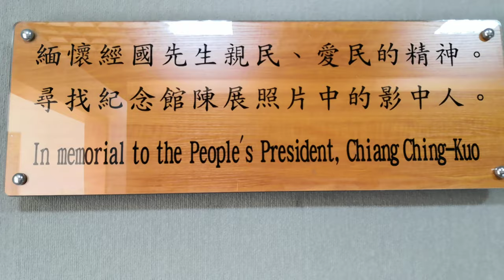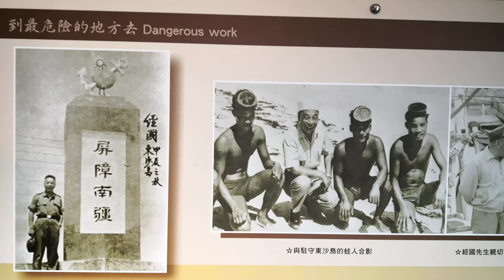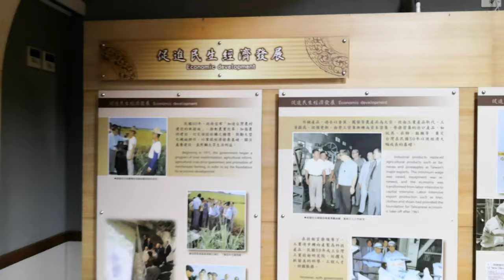金門【金門國家公園】蔣經國總統生平介紹-3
金門國家公園位於金門縣，為中華民國第六座國家公園，是首座位於離島的國家公園，也是首座以維護歷史文化資產、戰役紀念為主，並兼具自然資源保育功能的國家公園。
金門國家公園位居台灣海峽西側，分為五個區域。包括了金門島中央的太武山區、西北的古寧頭區、西南的古崗區、東北的馬山區，以及烈嶼（俗稱小金門）區，總面積約為3720.7公頃，佔金門縣總面積的四分之一。
影片都有圖文介紹,請連結我的部落格🔻
🟡我的世界旅遊影音🟡
美洲👇

文化資產🔻
國定古蹟
文臺寶塔
陳健墓
陳禎墓

縣定古蹟🔻
豐蓮山牧馬侯祠
漢影雲根碣
魁星樓
瓊林一門三節坊
西山前李宅
邱良功墓園
古龍頭振威第
陳禎恩榮坊
清金門鎮總兵署
蔡攀龍墓
文應舉墓
將軍第
陳顯墓
黃偉墓
黃汴墓
浦邊周宅
觀德橋
楊華故居
烈嶼吳秀才厝
慈德宮

金門輦轎
浯島城隍祭
金門蜈蚣座

金門風獅爺
普渡燈

名產🔻
金門高粱酒（有酒名「行軍」）
貢糖
金門菜刀
金門麵線
金門一條根
牛肉乾
石蚵
沙蟲
廣東粥
油條
炒泡麵
燒餅
高粱醋
一口酥
陶瓷

莒光樓
馬山觀測所
九宮坑道
金城民防坑道
翟山坑道
成功坑道
瓊林民防館
官澳古城
陳坑古城
峰上古城
田浦古城
烈嶼古城
八達樓子
獅山砲陣地

文臺寶塔
虛江嘯臥碣群
頂界十八間
水頭黃氏酉堂別業
中界洋樓群
黃天露宅
黃乃甫宅
蔡開盛宅
西山前李宅
邱良功墓園
蔡守愚專祀
怡古堂書房事實
浯江書院
風獅爺
八達樓子
後浦洋樓群
金城老街區
明遺古街
模範街
沙美老街
金門碑林
一門三節坊
陳楨恩榮坊
歐厝聚落
水頭聚落
前水頭聚落
珠山聚落
沙美聚落

人文類場館🔻
金門酒廠
金門高粱酒史館
宏玻陶瓷廠

料羅灣
中山紀念林
建功嶼
慈湖
古岡湖風景區
乳山故壘
太湖榕園
中正公園
畜產試驗所
西園鹽場
五虎山步道
太武山古道
沙美榮湖及金沙水庫湖畔
榮湖
金沙水庫
金沙溪